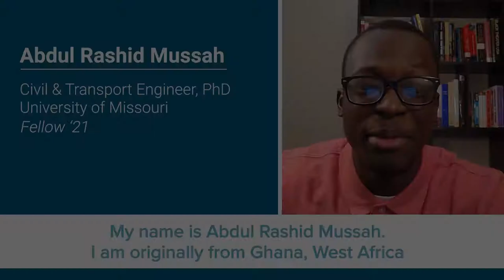Abdul Rashid Mussah - E4C 2021 Fellow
Abdul Rashid Mussah, one of our 2021 Fellows, introduces himself, his expectations for the Fellowship and his vision for a better tomorrow for many.